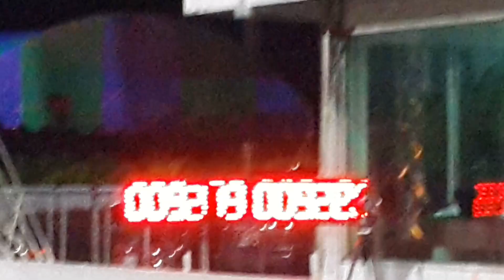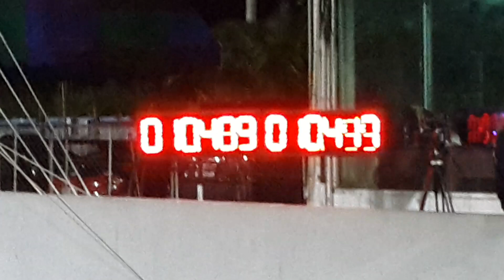Open na 2wd Ep.2 University drag party 2019